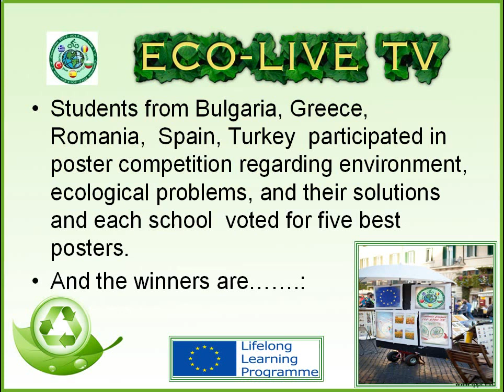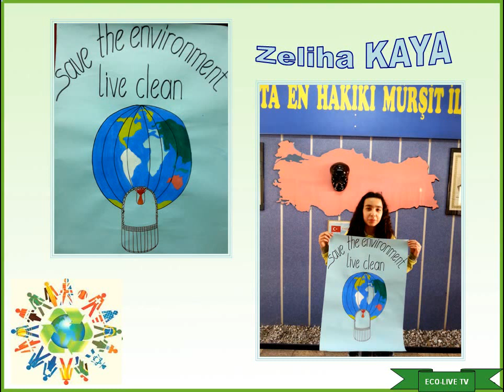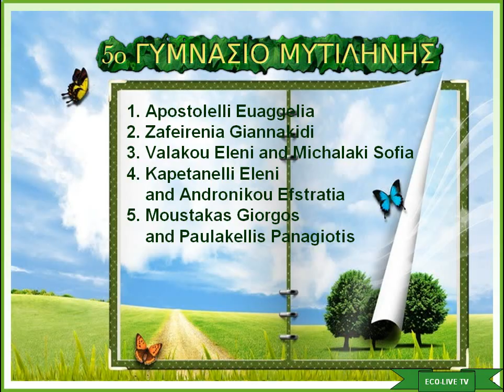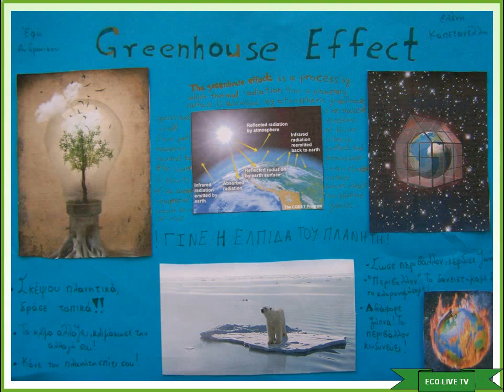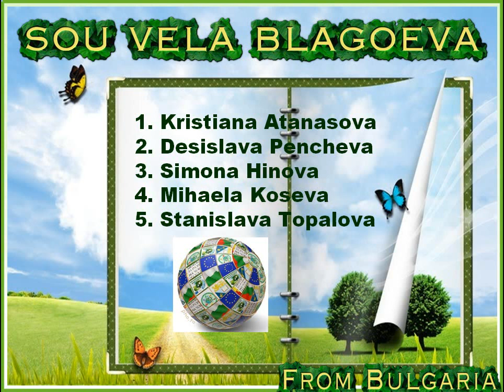Представяне на постери - ECO LIVE TV